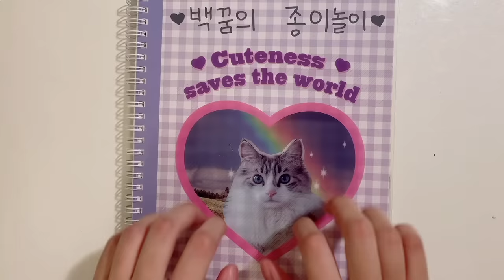[💸paperdiy💸] Making crepe tutorial | paper cooking 크레페 만들기 종이놀이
Music by_oneul